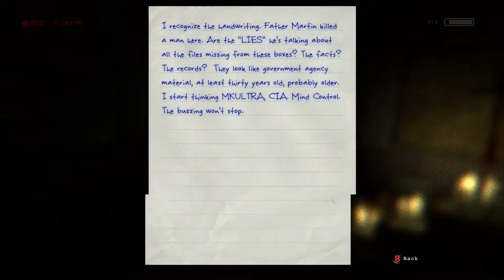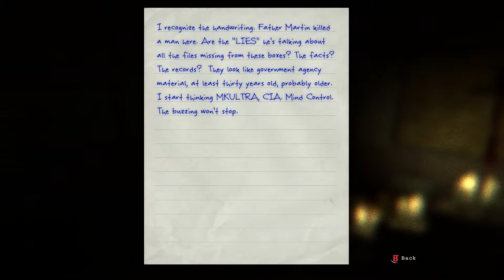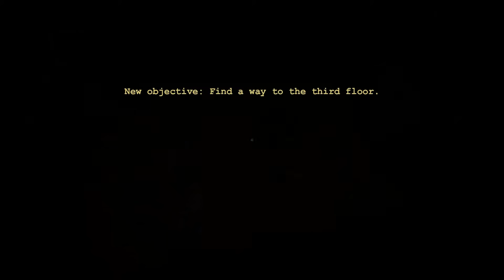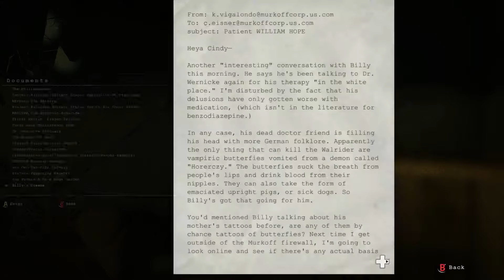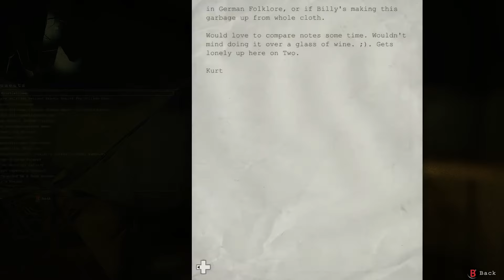Getting chased by the n*k*d people (Outlast EP 5)